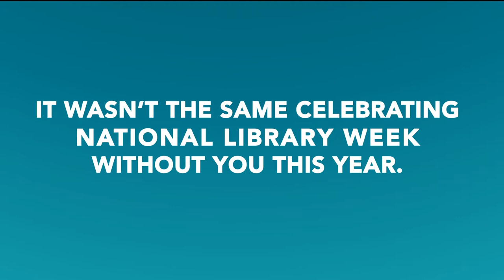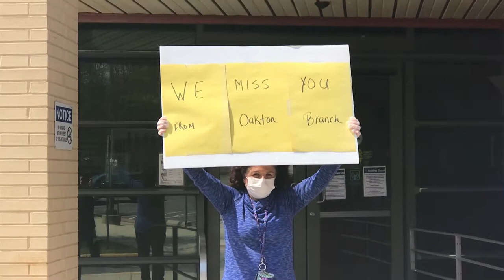A Message from FCPL Staff: We Miss You!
Fairfax County Public Library staff know you're missing our branches, books and friendly faces as much as we are. It wasn't the same celebrating National Library Week (April 19-25) without you this year. That's why we wanted to share this message with you. Stay safe and healthy! We'll see you again soon...